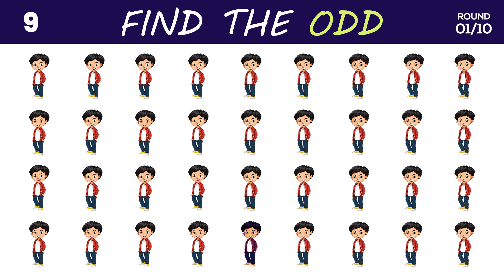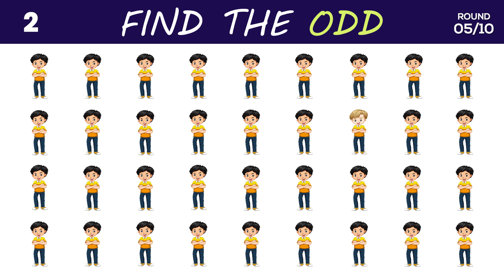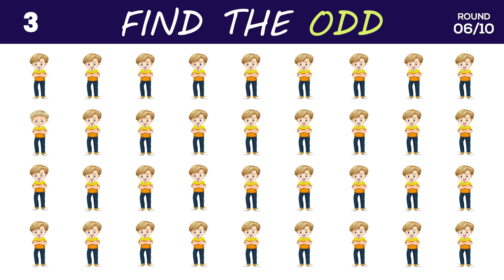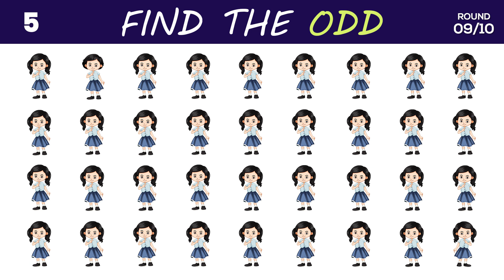Find the ODD One Out | Emoji Quiz | Easy, Medium, Hard Level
Quiz
Odd Emoji
Fun Quizzes
Easy Odd Emoji Puzzle
Hard Odd Emoji Quiz